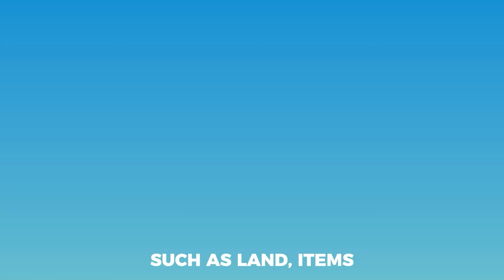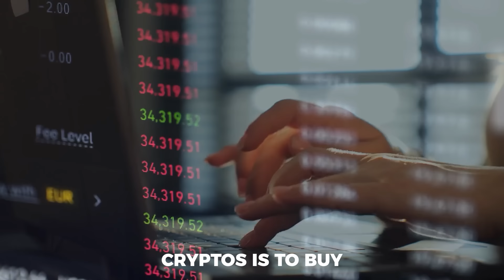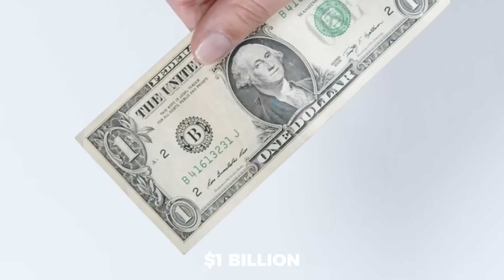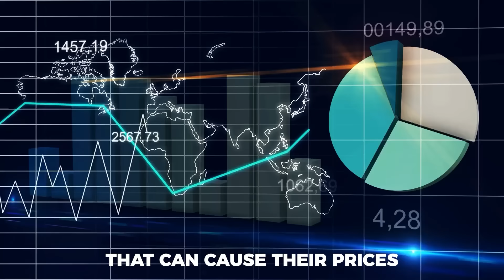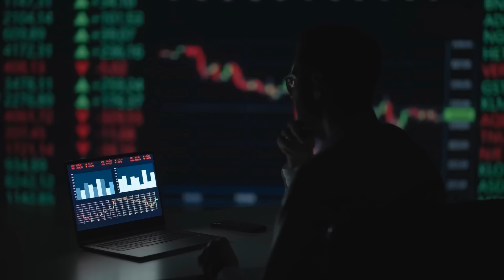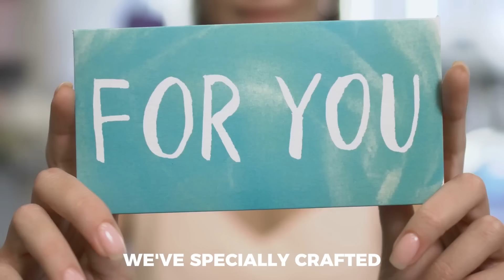Best Metaverse Crypto 2024! Metaverse Crypto Explained 🤑 | Crypto News | Top Metaverse Projects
Best Metaverse Crypto 2024! Metaverse Crypto Explained 🤑 | Crypto News | Top Metaverse Projects  *Crypto Chloe's Insights* - Unlock the secrets of the Metaverse Cryptos Millionaire strategy, a proven system designed to guide you towards financial freedom in the digital age. Learn the principles and tactics to navigate the world of Metaverse Cryptos, paving the way for potential success in the evolving crypto landscape.

Ready to embark on this journey? Join us today! 🚀

Stay ahead of the curve and build your crypto knowledge with us! 🤯